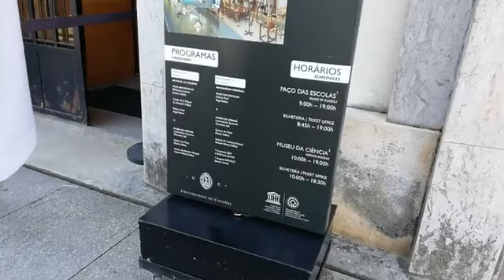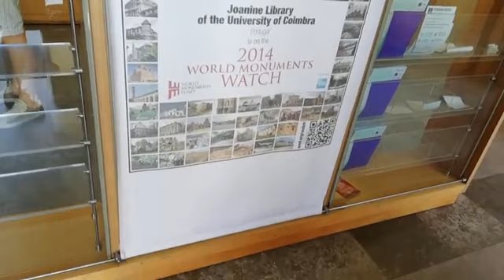Faculdade de Coimbra - banda frente a Biblioteca que possui 500 anos e muita história.